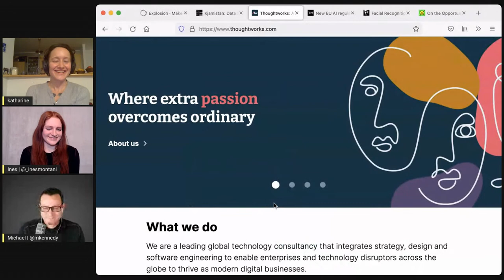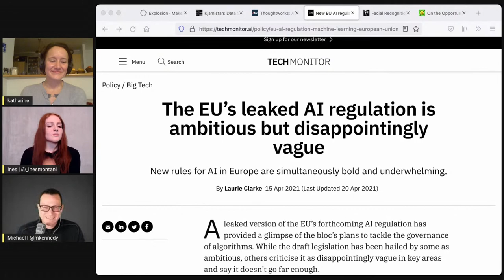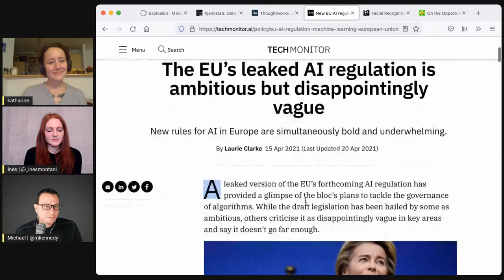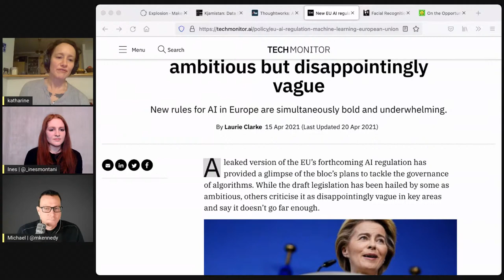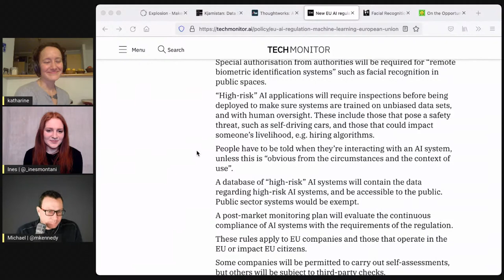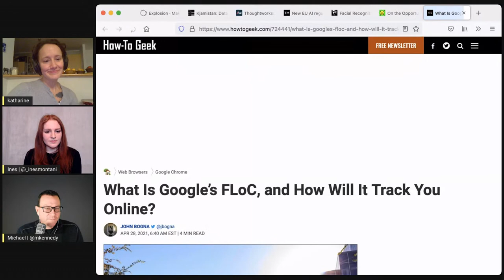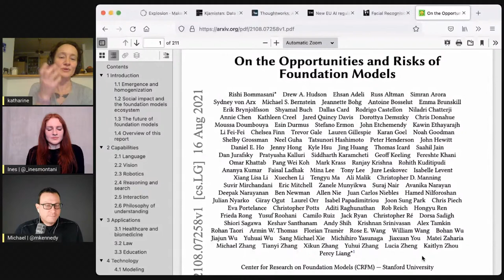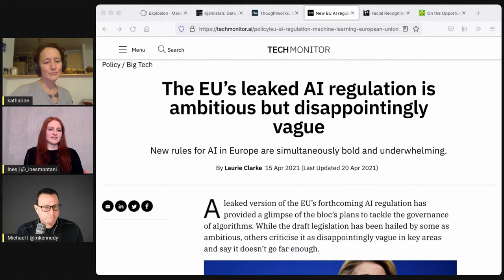Machine Learning Ethics and Laws Panel - Talk Python to Me Ep.351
The world of AI is changing fast. And the AI / ML space is a bit out of the ordinary for software developers. Typically in software, we can prove that given a certain situations, the code will always behave the same. We can point to where and why a decision is made.

ML isn't like that. We set it up and then it takes on a life of its own. Regulators and governments are starting to step in and make rules over AI. The EU is one of the first to do so. That's why it's great to have Ines Montani and Katharine Jarmul, both awesome data scientists and EU residents, here to give us an overview of the coming regulations and other benefits and pitfalls of the AI / ML space.

▬▬▬▬ Guests ▬▬▬▬▬▬▬▬▬▬▬▬▬▬▬▬▬▬▬▬▬▬▬▬▬